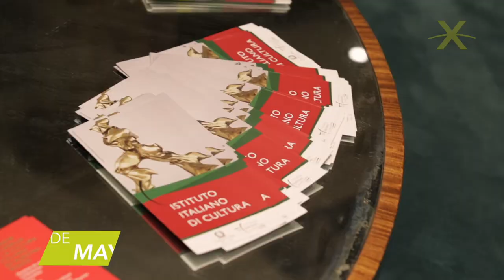ITALIAXXI presentó OCCIDENT EXPRESS de y con Ottavia Piccolo en el marco de ITALIA IN SCENA17/5/2019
Occident Express es un espectáculo inspirado en un hecho de crónica real. En 2015, Haifa Ghemal –una anciana mujer de Mosul– se fugó desde el norte de Iraq con su nieta de 4 años, y realizó 5.000 kilómetros a pie hasta el mar Báltico, atravesando Europa.

Occident Express es la crónica de un viaje; el diario de una fuga. Es la instantánea de un infierno a cielo abierto. Pero sobre todas las cosas, es una historia verdadera, un pequeño pedacito de vida que compone el gran mosaico de la humanidad en movimiento; un fragmento de nuestro tiempo.

Haifa no elige ponerse en marcha; algo más grande que ella decide por ella, obligándola a dejar todo atrás. Una mujer mayor, forzada a cortar el hilo de su historia, poniéndose en búsqueda de no se sabe bien qué. De un punto de llegada, de una meta, quizás sólo de un lugar desde donde poder parar de andar. Una odisea del tercer milenio, un cuento aterrador entre palabras y músicas, sin pausas, en la terrible carrera de la sobrevivencia.

ITALIA IN SCENA es la flamante temporada internacional 2019 del Complejo Teatral de Buenos Aires dedicada a Italia. Creada gracias a una intensa colaboración entre Italia y Argentina, nace con el objetivo de profundizar los lazos culturales entre los dos países, a través de una programación que alterna producciones italianas contemporáneas con proyectos originales elaborados en conjunto por profesionales italianos y argentinos. Más de diez espectáculos de teatro, música y danza, cine clásico y contemporáneo, conferencias, clases magistrales, exposiciones, proponen un recorrido único para redescubrir la escena italiana de hoy y de ayer.

El proyecto ITALIAXXI está a cargo de Elisabetta Riva, Directora del Teatro Coliseo, y Donatella Cannova, Directora del Istituto Italiano di Cultura. Beneficia de fondos precedentes de la Dirección General de Espectáculos en vivo del Ministerio de los Bienes Culturales de Italia (MIBAC) en el ámbito del Fondo para el potenciamiento de la cultura y de la lengua italiana en el exterior

ITALIA IN SCENA incluye algunos espectáculos del ciclo ITALIA XXI

ITALIA XXI es un proyecto de revitalización y relanzamiento de la oferta cultural italiana en Buenos Aires y en Argentina. A través de una selección puntual y atenta de la más significativa producción contemporánea de la escena teatral, musical, operística y de danza creada en Italia hoy, ITALIA XXI apunta a la circulación en Argentina de altos contenidos artísticos, donde la gran tradición cultural italiana se entreteje con los lenguajes de la contemporaneidad.